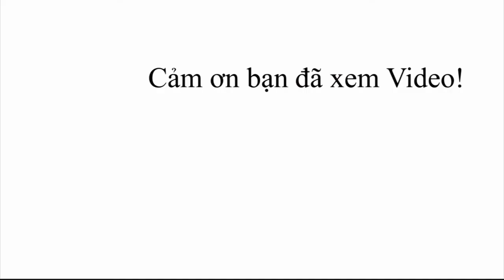Toyota Yaris 2019 nhập khẩu nguyên chiếc, quá chất cho chiếc xe gia đình